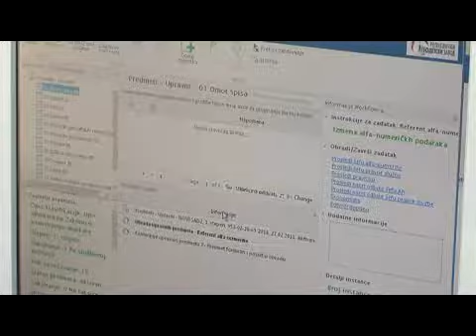novi softver u katastru